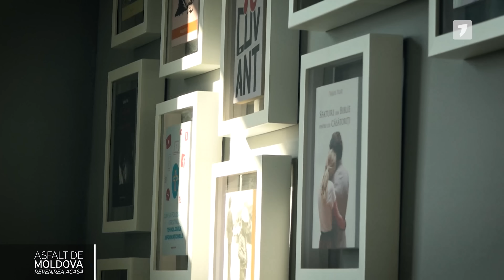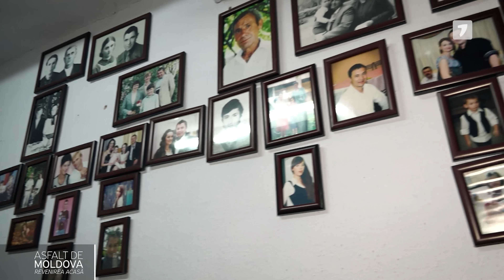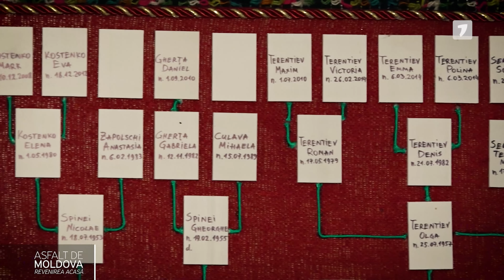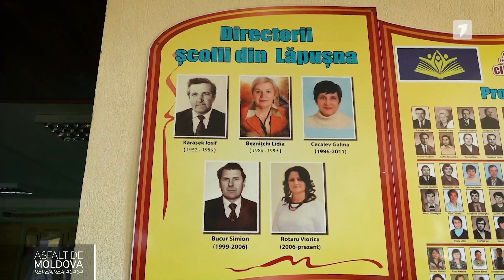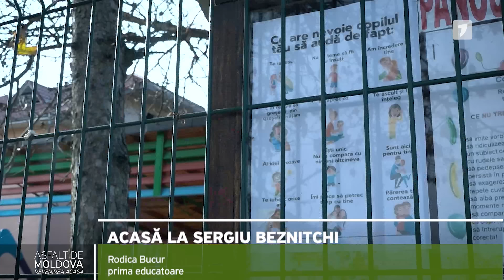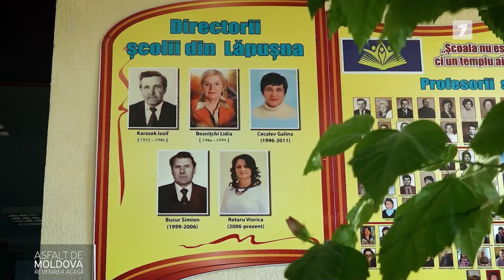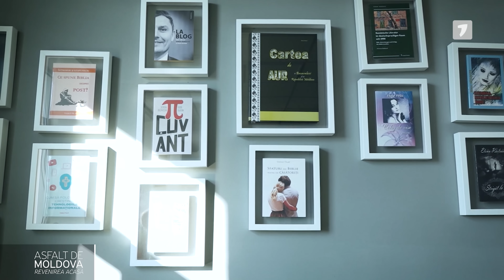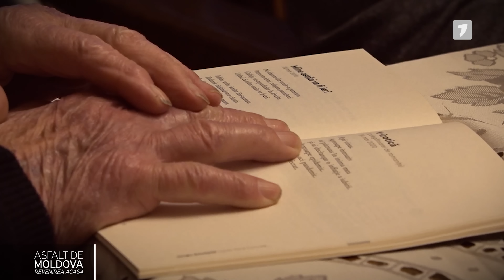Asfalt de Moldova - Revenirea acasă la Sergiu Beznițchi